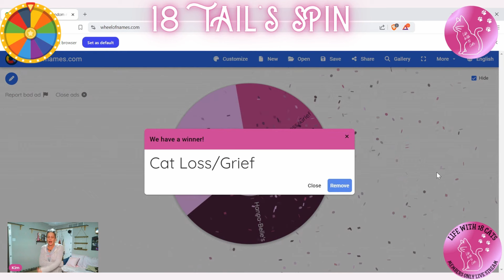Pet Loss and Grief | Team 18 Cats Clips | Life With 18 Cats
Welcome to Life With 18 Cats!
Here is a highlight from the discussion we had with the channel members in our live stream, 18 Tail's Spin, on November 21st.
Kim and Jenna spin the wheel of cat content to select the chat topics from the suggestions and requests from the channel members.
In this clip, we discuss the grief over the loss of a pet, and share our real life experiences and the ways we cope.

This is the best way to help our channel grow right meow!

Life With 18 Cats Memberships are available for as little as $2.99/month, or you can turn on accept gift memberships at the link below for a chance to receive a free gifted membership from one of our generous channel members and supporters!

Pick out a gift for 18 cats from their Amazon Gift Wish List -

Support Kim and her Life With 18 Cats directly via Paypal -

To Help Kim and the Kitties get a heat pump installed to keep their home warm in the winter months, thank you for donating here-

Cat videos: everybody likes them. The Internet is BUILT on cat videos -- funny cat videos, silly cat videos, cats chirping at birds, cats being cute, cute cats chirping at birds, cute cats being cute with each other, and even cat fails. Every cute cat video and every funny cat video and, yes, every cat fail video has one thing in common: The cats. This is the Internet, and it's cats all the way down. But what happens when you leave crazy cat lady territory and enter the world of not five, not ten, but 18 cats? That's life with 18 cats, which is 18 times and counting the fun and cute of cat videos online. Join us and see for yourself.